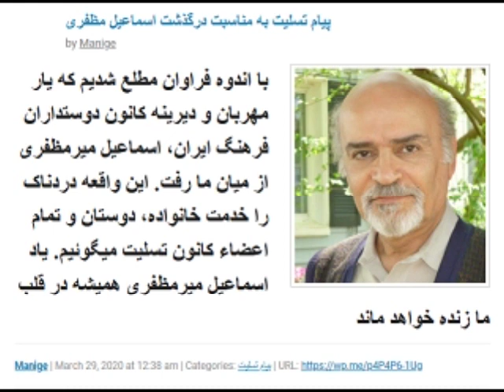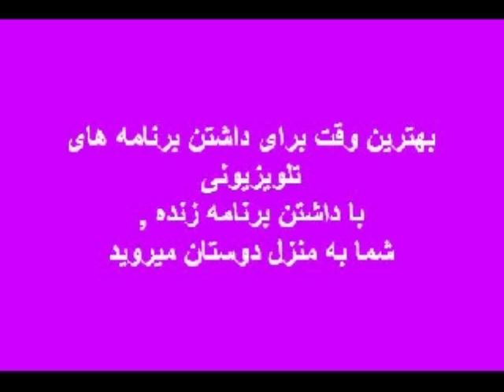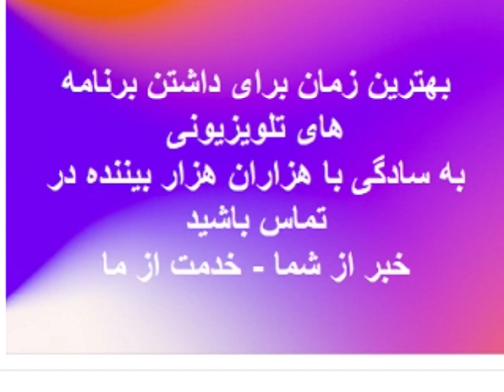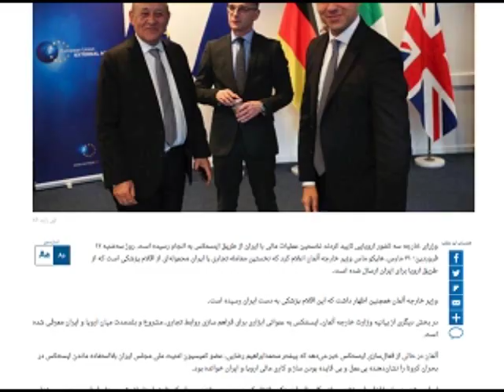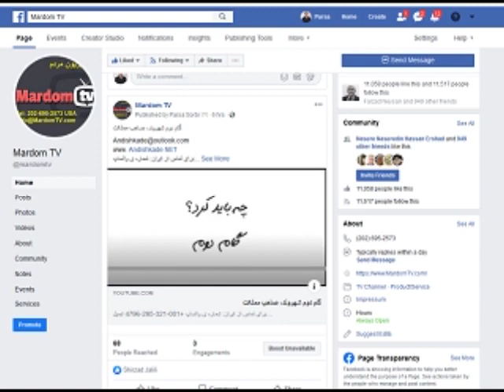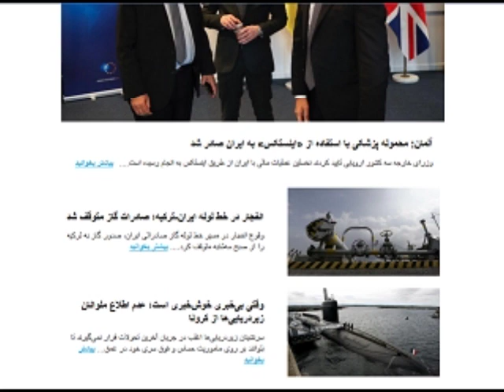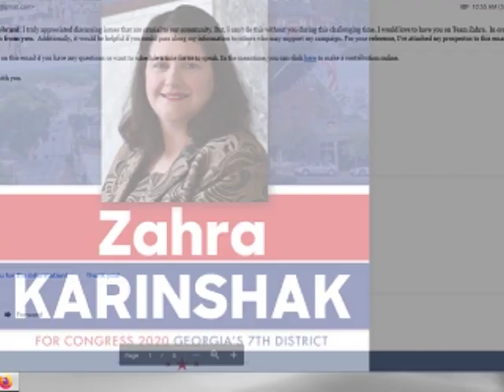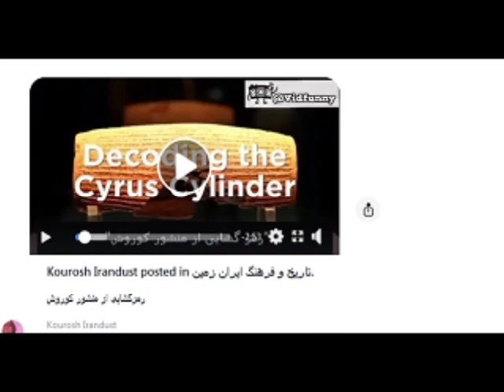Sorbi 2020 - 03 - 31 * Persian TV * Mardom TV usa * ​سربی با مردم ​